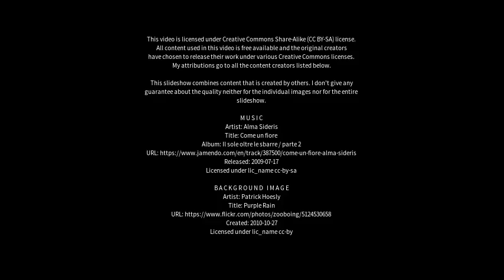Best places to visit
Best places to visit - Totoras (Argentina) Best places to visit - Slideshows from all over the world - City trips, nature pictures, etc.